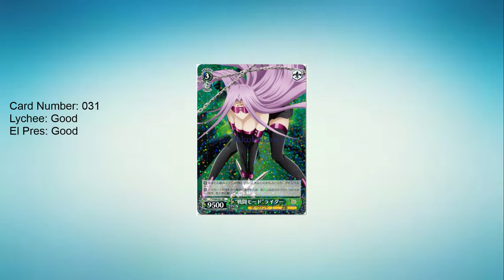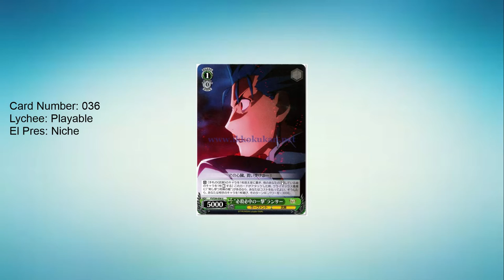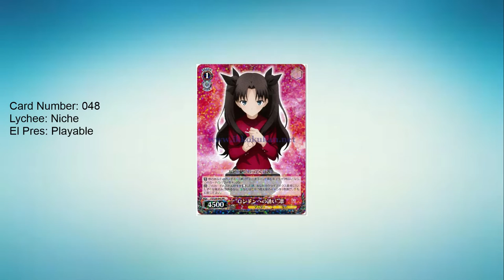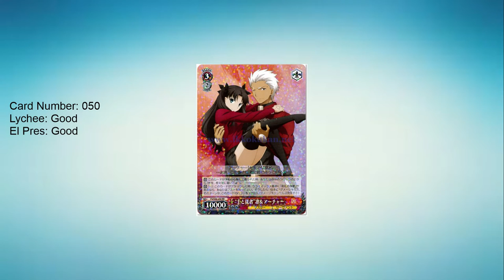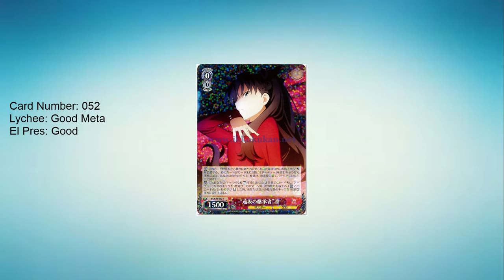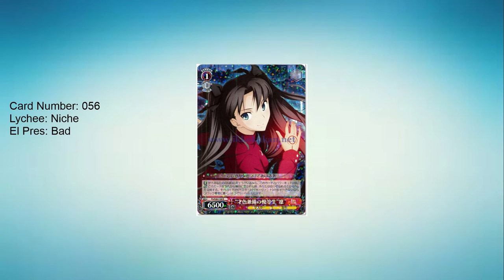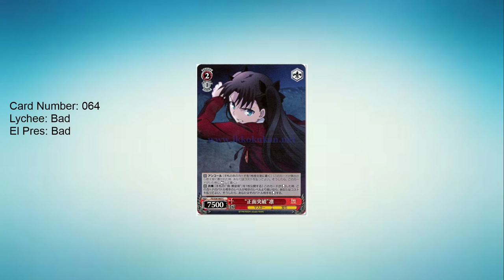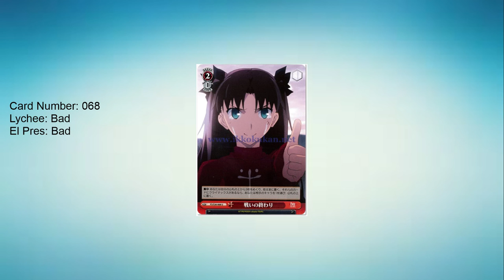Fate/Stay Night: UBW vol. 2 Weiss Schwarz Set Review - Green/Red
lycheepunnet and El Press tackle the gruuling task of two colours at once. My fault, mostly.